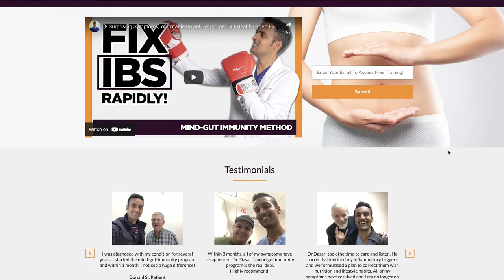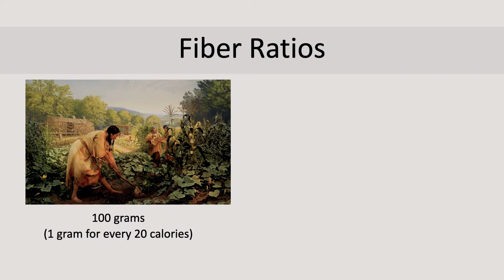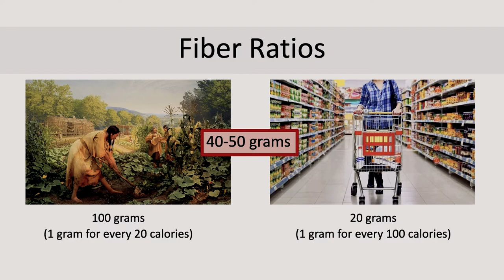Best [Gut Health] Superfood for Irritable Bowel Syndrome (Vegan, Low-Carb, Keto, FODMAP Diet)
Have Irritable Bowel Syndrome? Want to stop INFLAMMATION for good?
(Just enter your email to get started!)

     Stool Softener: Milk of Magnesia, Dulcolax
Show Notes:
Gut Health Superfood = Fiber
Why?
Intestinal Transit Time
          a. Foods to avoid: 'lingering foods'
               Make it harder for stool microbes to leave the system
          b. Bad microbes stay  too long (12+ hours) and cause problems
          c. Consider eating high fiber (daily goal of 40-50 grams)
          d. Consider taking a stool softener
          e. Aim for 2-4 bowel movements daily.
          f.  Drink plenty of water

00:00-01:21: Introduction
01:22 -02:14: Dietary mistakes made by people with Irritable Bowel Syndrome (IBS).
02:15-03:42: Intestinal Transit Time and "lingering foods" to avoid with Irritable Bowel Syndrome.
03:43-05:30: Fiber and the importance of it with Irritable Bowel Syndrome (IBS).
05:31-07:30: Fiber ratios and the positive impacts on Irritable Bowel Syndrome.
07:31-09:33: Intestinal Transit Time expectations and how to test it with Irritable Bowel Syndrome.
09:34-10:29: Outro